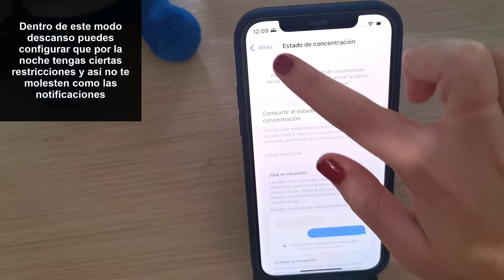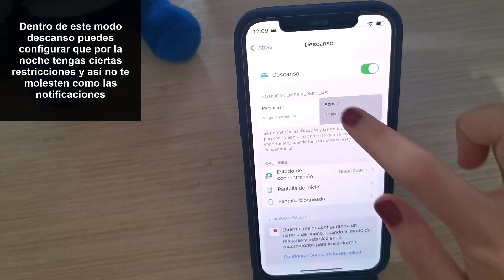🌚 ❌ QUITAR MODO NOCHE iPhone 13, iPhone 13 Mini, iPhone 13 Pro y Pro Max ✔️ Configurar iPhone 13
Solvetic te enseña cómo desactivar el modo noche en iPhone 13, iPhone 13 Mini, iPhone 13 Pro y Pro Max y que vuelva a su estado original. ▶️ 𝗖𝗢𝗡𝗙𝗜𝗚𝗨𝗥𝗔𝗥 𝟭𝟬𝟬%

En este vídeo podrás ver todos los pasos que debes seguir para saber cómo desactivar el modo noche en iPhone 13, iPhone 13 Mini, iPhone 13 Pro y Pro Max en el caso de que ya no quieras esta opción activada en el teléfono.

 》CAPÍTULOS《

00:00 Introducción
00:16 Desactivar modo sueño y No molestar iPhone 13, iPhone 13 Mini, iPhone 13 Pro y Pro Max
01:37 Desactivar modo noche u oscuro pantalla iPhone 13, iPhone 13 Mini, iPhone 13 Pro y Pro Max